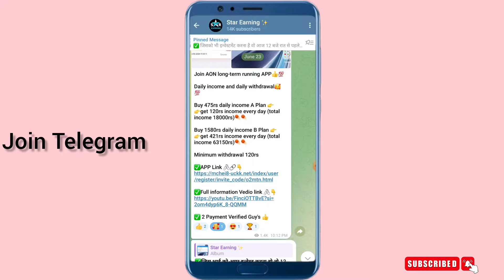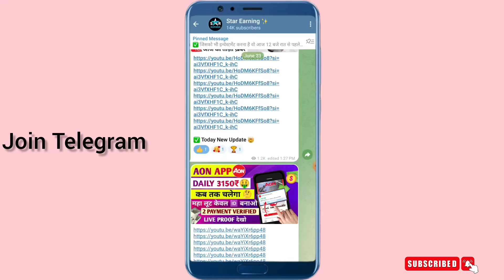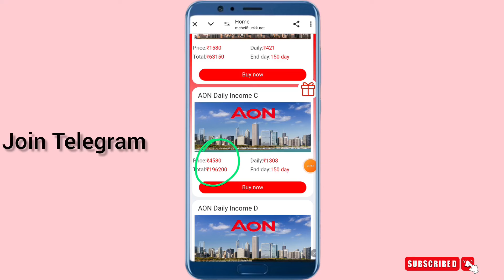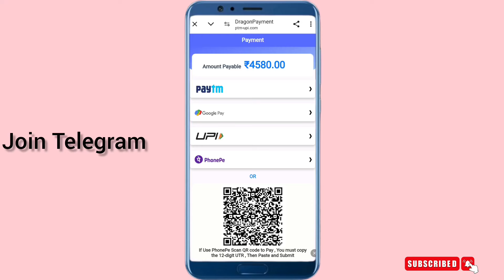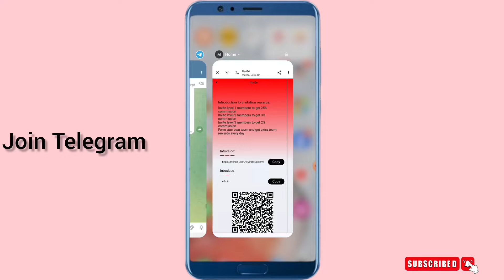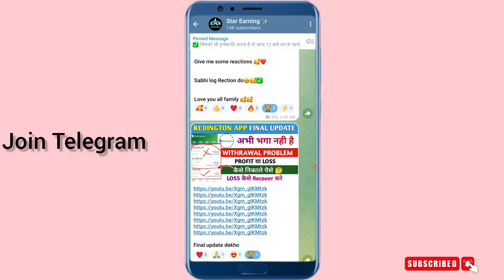Aon Earning App||Aon Earning App Today New Update||Aon Earning App Kab Tak Chalega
______________Declaimer _______________